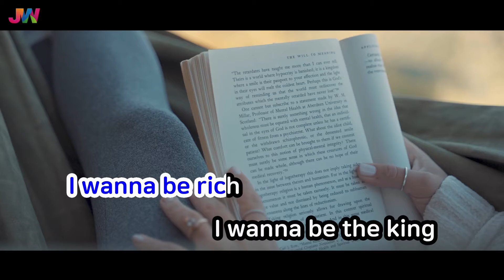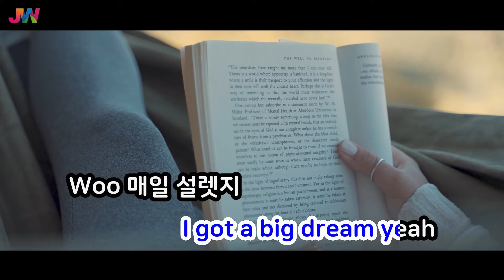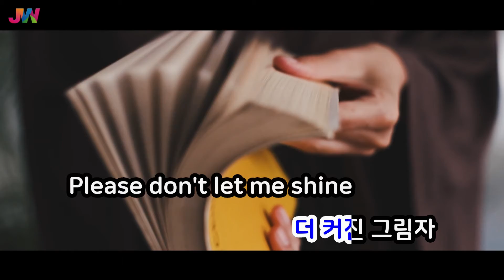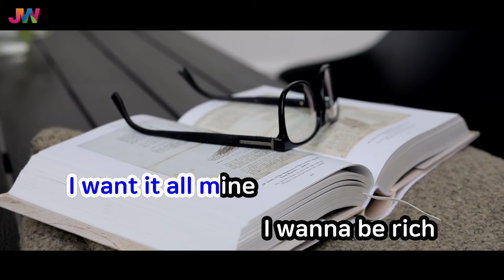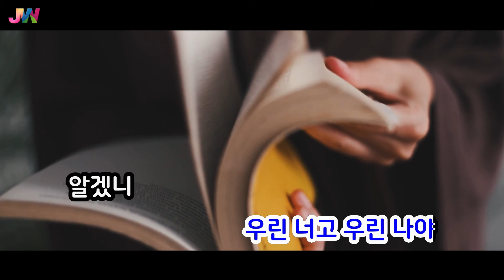[JW노래방] Interlude:Shadow / 방탄소년단(BTS) / JW Karaoke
번호 - 48179
제목 - Interlude:Shadow
가수 - 방탄소년단(BTS)